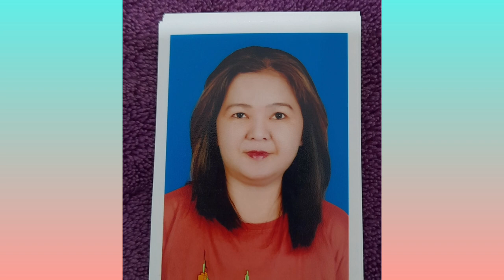Day off Going to Photo Studio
Nag day off ako dahil sa picture requirement for my civil ID..